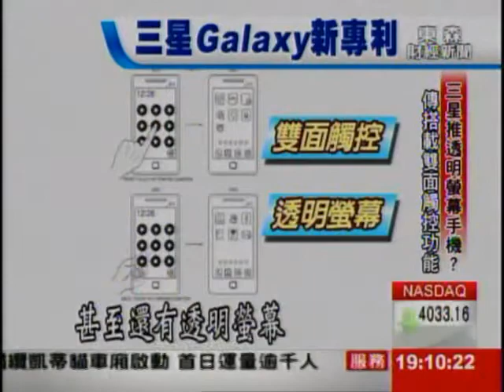紅米機9日登台!破盤價4千元搶市!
大陸紅米機9日就要正式在台灣開賣，為了造福台灣"米粉"，明(7日)小米也會在台灣舉辦爆米花活動，包括小米總裁林斌、副總裁黎萬強，還有國際業務副總裁都會出席，同時對手南韓三星也力拼行銷，除了找來靈魂歌手羅賓西克，替機皇Note3拍廣告，還傳出未來的新手機，將會搭載雙面觸控螢幕!